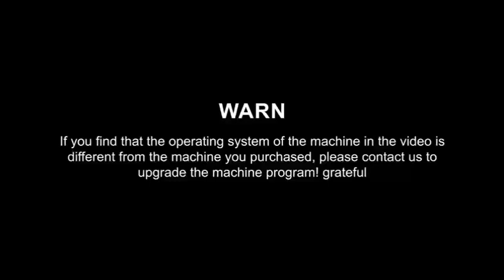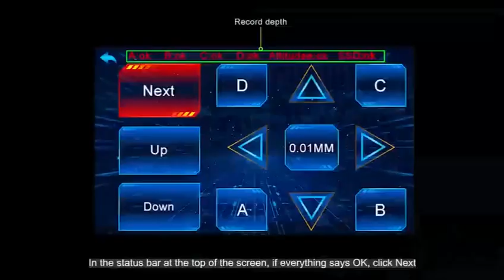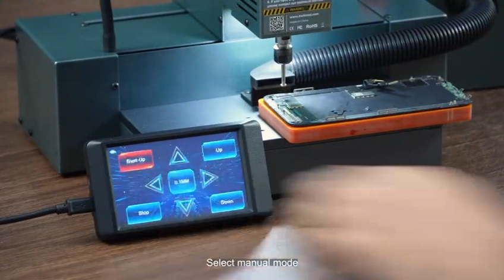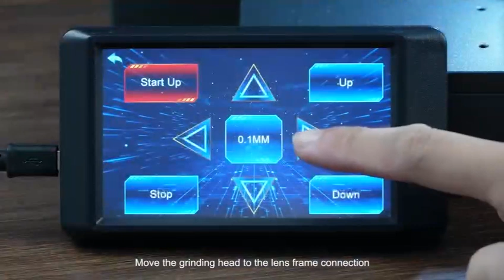IC polishing machine